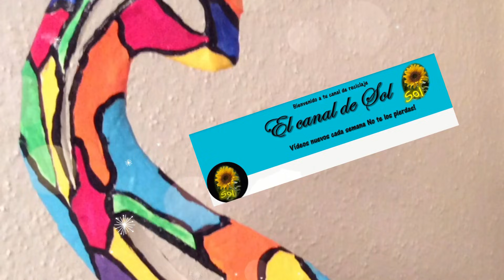ESCULTURA DE GATO EN CARTÓN ,ARTE BRITTO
BLOG CREATIVIDAD ARTHUR